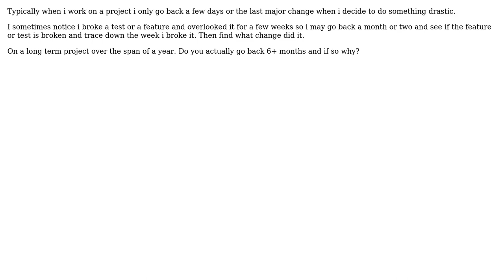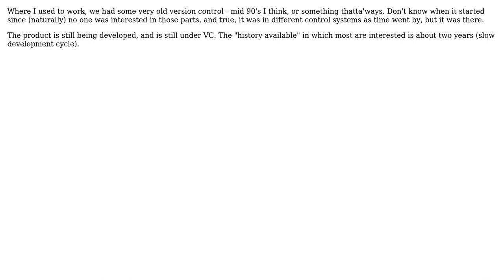Software Engineering: How far back do you use your version control and for what reason?